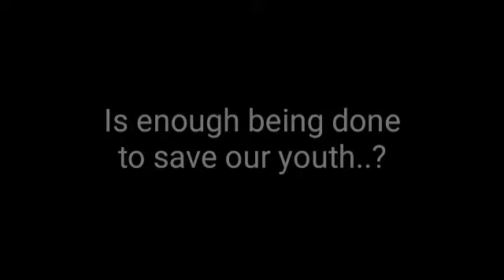The number of homicides continues to rise in London Part 1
What would you say is the cause of the rise in violent crime amongst the youth in London?

Rise in recorded crime is accelerating in England and Wales.

Police figures show offences up 14% in a year, with knife and gun crime rising even more steeply.

The increases in knife and gun crime are particularly alarming, with 37,443 recorded knife offences and 6,694 gun offences in the past 12 months.

Music videos
Documentaries
Films
Interviews
Talk shows